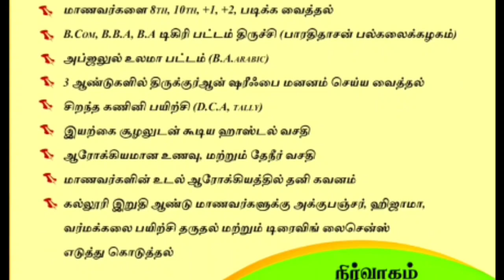அண்ணலாரின் எளிமையும் அதன் வலிமையும் | சிந்தனைச் செல்வர் J.A. நைனார் முஹம்மது பாகவி சிறப்புரை